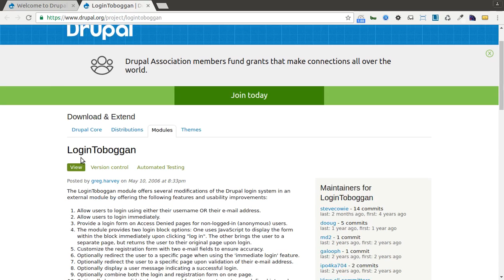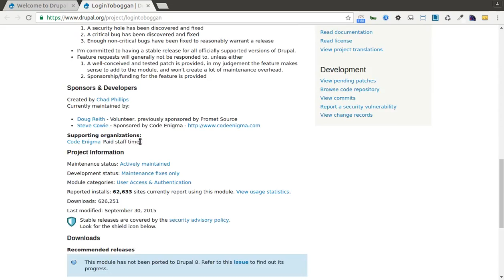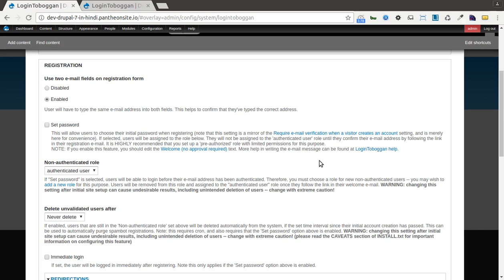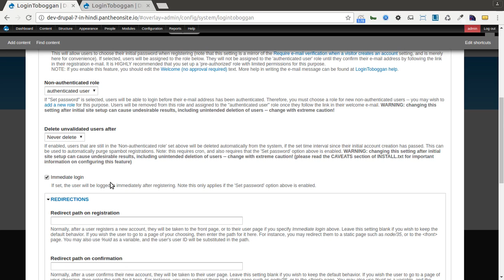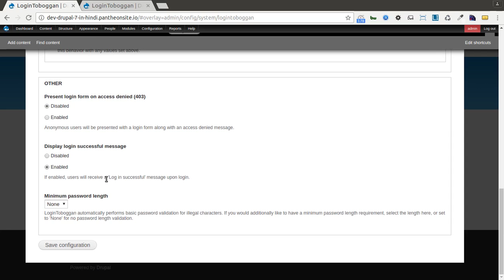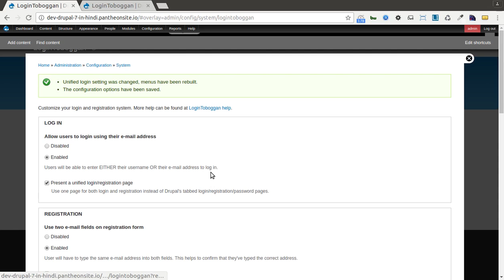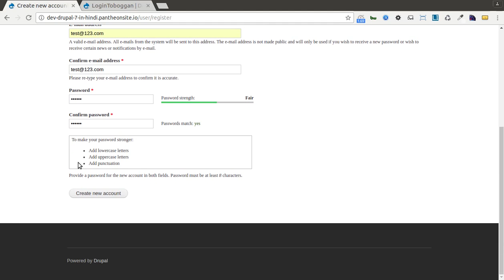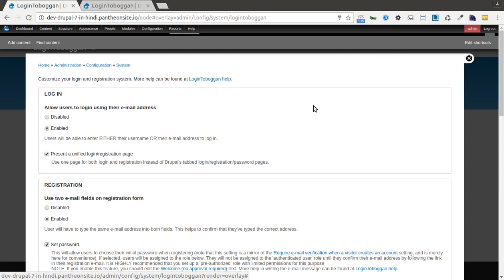Drupal 7 Development Tutorials (Hindi and Urdu) - LoginToboggan Module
This is video series on Step by Step Tutorial on Drupal 7 Development in Hindi. And this video covers  "How to use LoginToboggan Module " in Drupal 7 Development in Hindi.
In this Video you will learn:
- How to use two email ids user registered time
- How to set password registration page
- How to Set Strong Password
- How use login and user registration page using single page